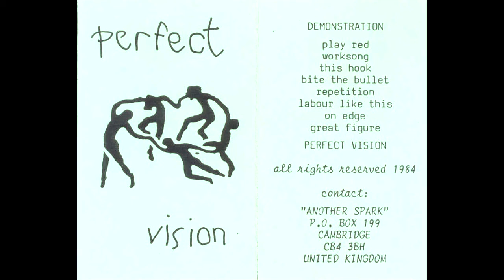Perfect Vision ‎– This Hook (1983)